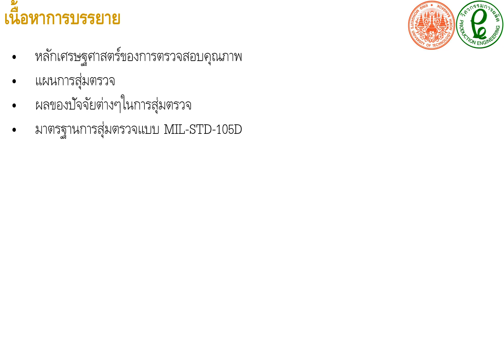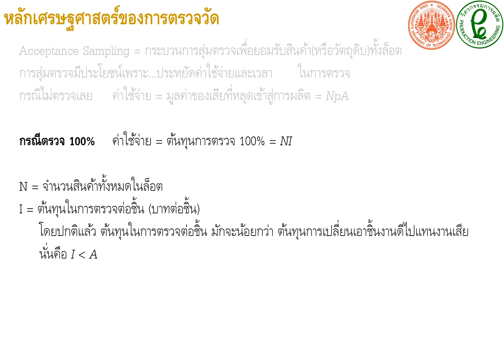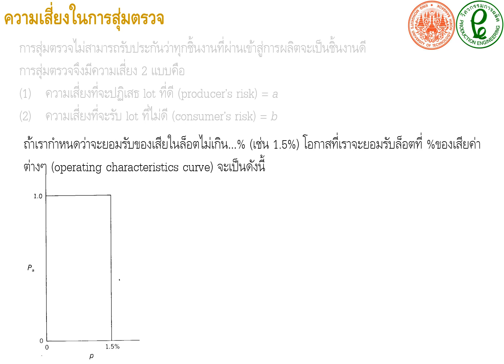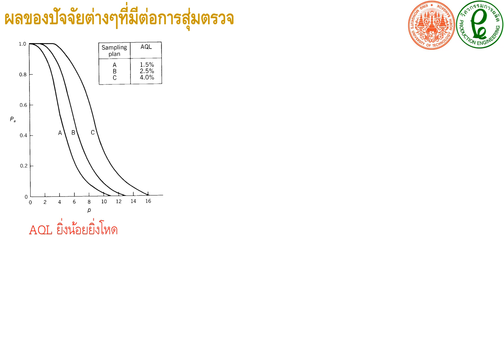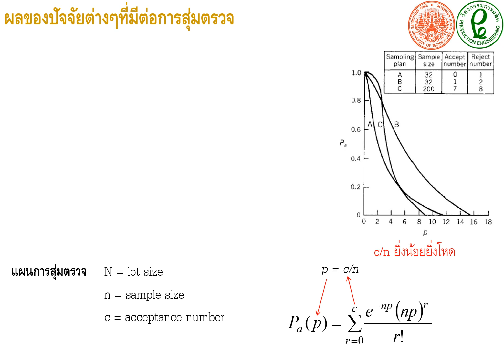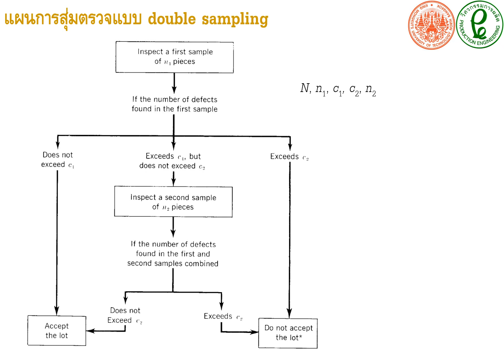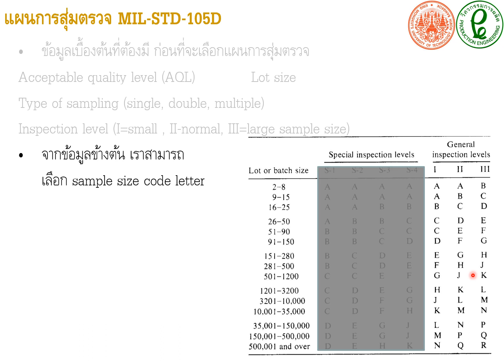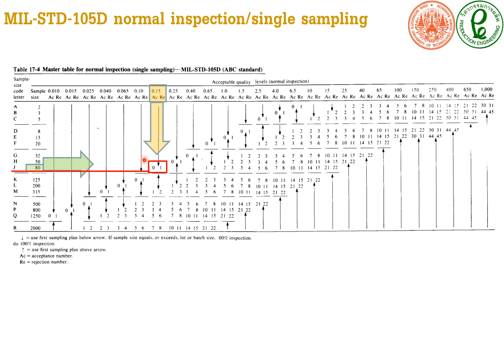PCI lect5 acceptance sampling